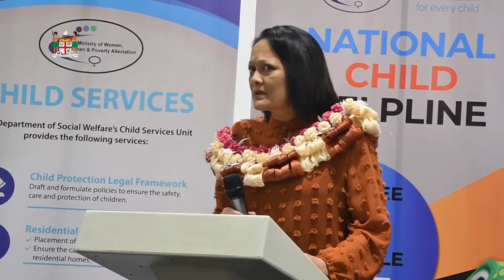Fijian Minister for Women officiates at the National Child Safeguarding Policy Consultation Workshop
Fijian Minister for Women, Children & Poverty Alleviation Rosy Akbar officiates at the Opening of the National Child Safeguarding Policy Consultation Workshop.

 Tanoa Plaza Hotel, Suva

25th of February, 2022